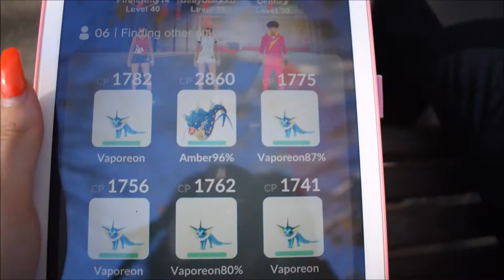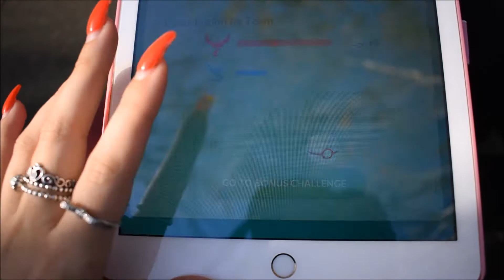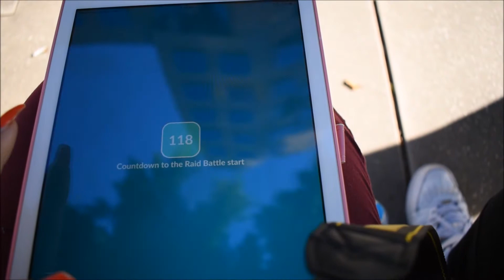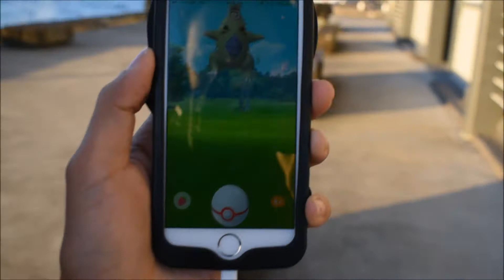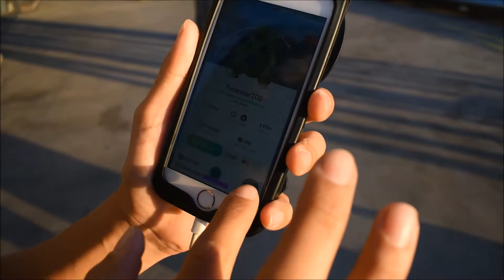Pokemon Go VALOR ONLY (Raids, Taking Gyms, 100% Tyranitar, RARES)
Hope you guys enjoy this footage of the valor squad going around and taking over gyms, catching everything, raiding and getting a 100% Tyranitar caught by Sonia!!

Let me know if you guys want more footage of team valors pokemon adventures.

Valor Groups Insta:
Yannis (Uliic) Insta: @yferles
Dennis (Denflea) Insta: @denflea
Sonia (Piratekitty14) Insta: @piratekitty14